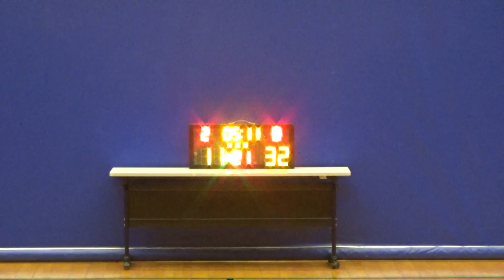20190405 曉青五隊 VS 大鮮國際 3rd Quarter